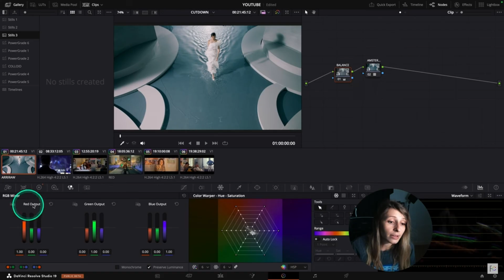RESOLVECON24 is HAPPENING! - Register NOW!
Visit ResolveCon now to reserve your spot and get updates on the show

ResolveCon is the biggest gathering of resolve educators and students in the world. We are hosting a giant pannel of teachers this year and giving everyone the opportunity to join in and learn with us for 3 days, TOTALLY FREE!
We will also have 2 days on in-depth workshops for those of you that want to get even deeper into Resolve!